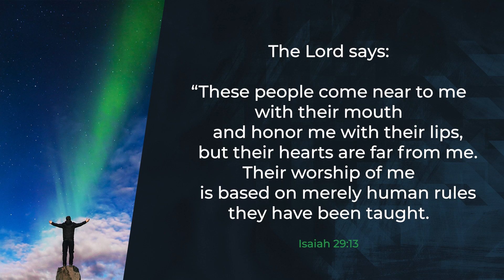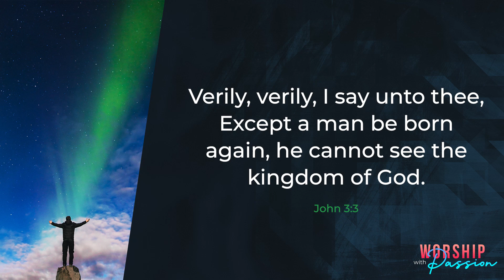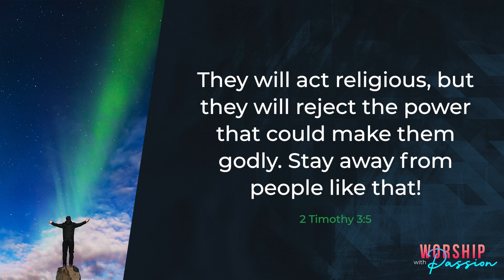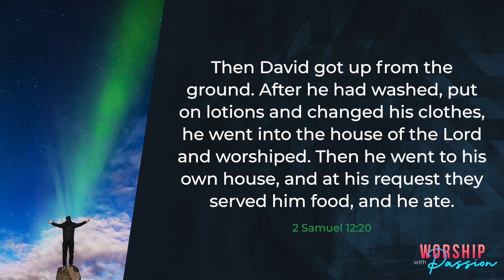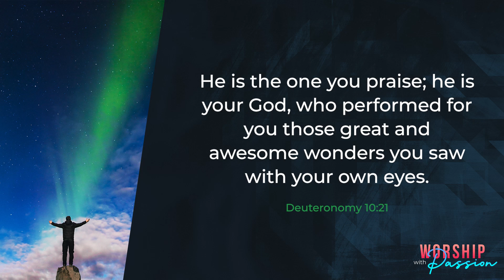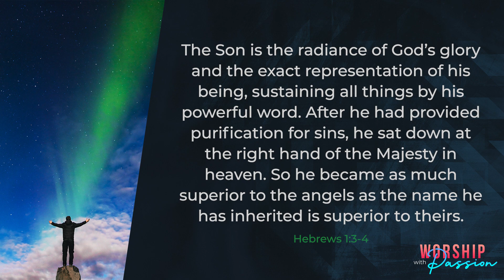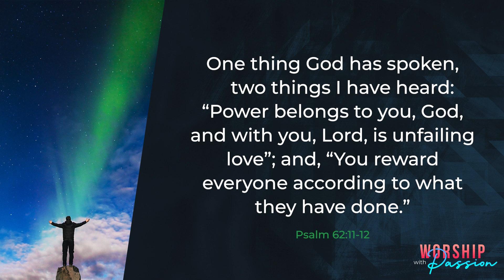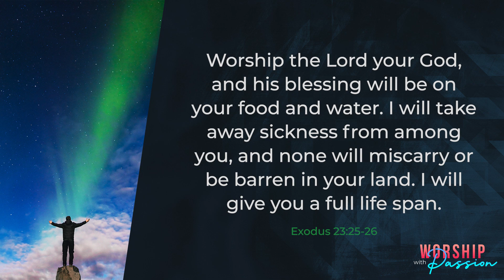TPC | January 31, 2021 | Sunday Worship Service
Worship God with Passion.